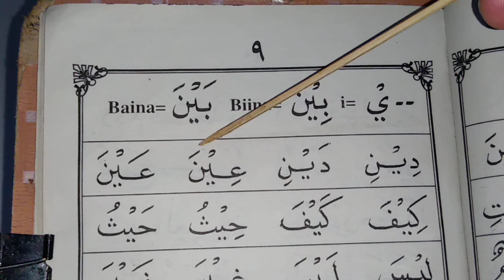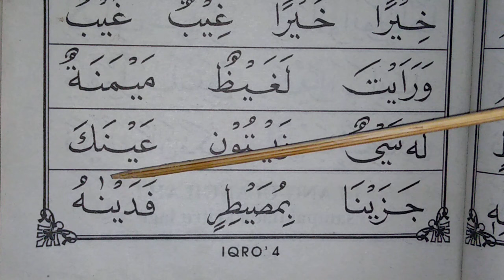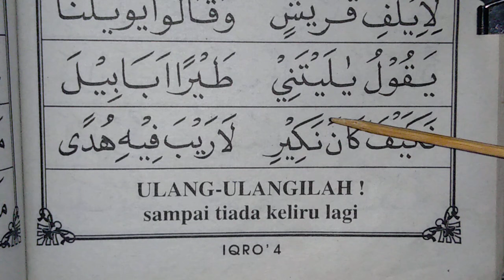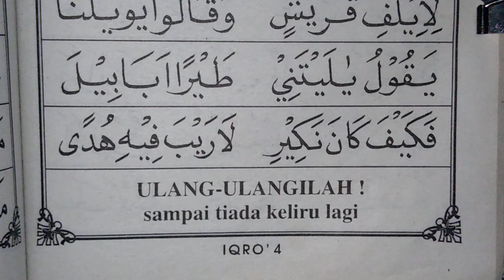belajar iqro pelan pelan